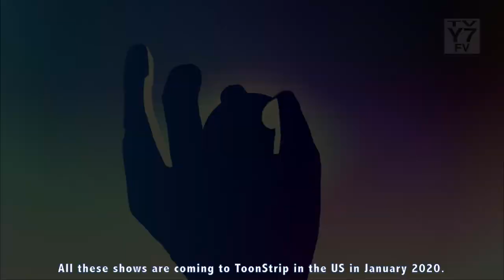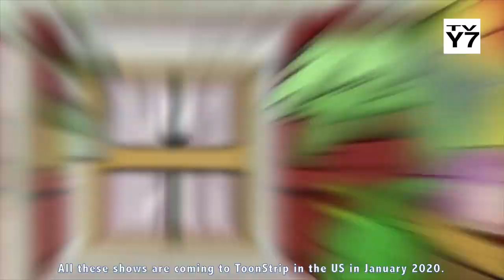Basically Every Show Coming to ToonStrip | Coming January 2020!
From Looney Tunes to Forky Asks a Question, check out basically everything coming to ToonStrip.